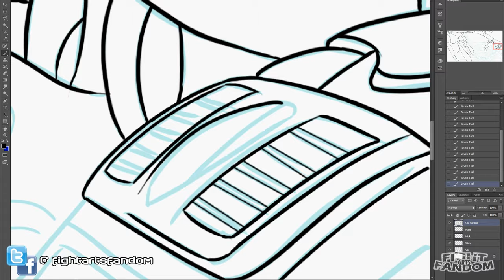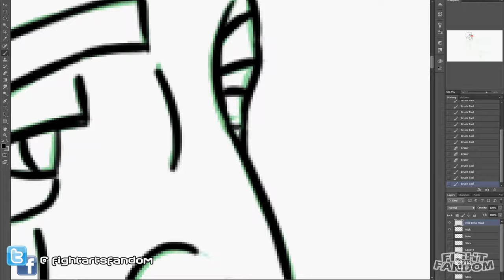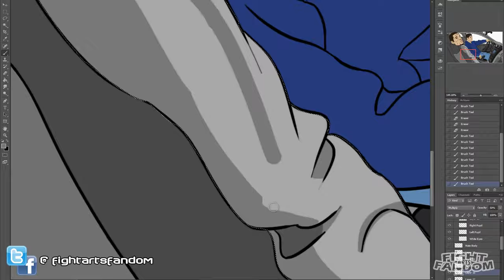Diaz Bros Drawing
Just some screen capture footage of me working on the next Diaz Bros video for the Ultimate Fighting Cartoonship Channel.

once it's done!

Slowly Climbing -- Anton Naslund